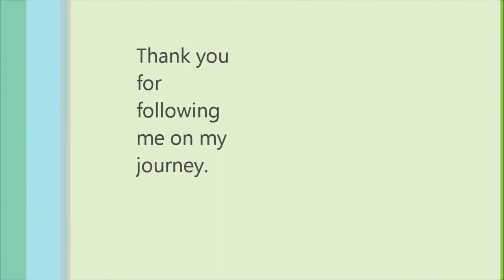Thessiane Figure Athlete - My nutrition VLOG#2 ( English )